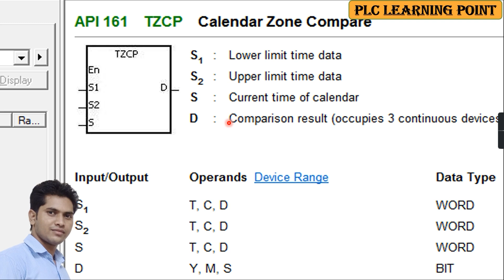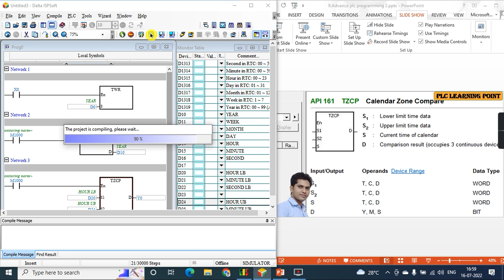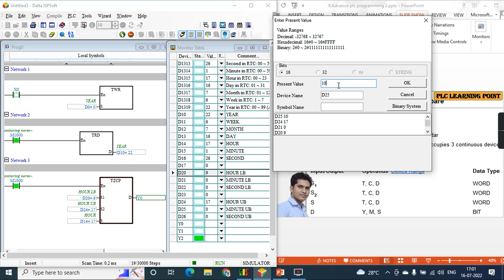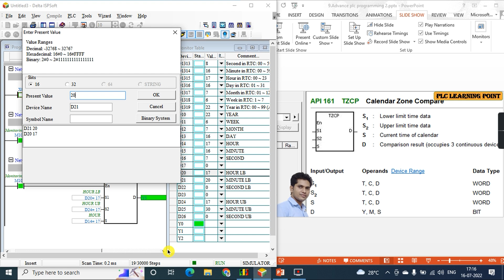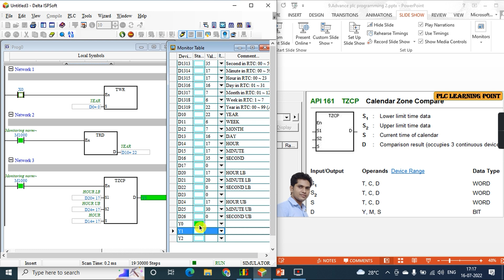Time Zone compare instruction in plc programming | Real time clock inplc | TZCP instruction in plc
1. Time read time write instruction in plc programming
Time Zone compare in plc programming
2. PLC programming full course in hindi
3. Basic PLC Programming full course in hindi
4. programming tutorial for beginner
5. TWR TRD TZCP instruction in  plc programming in hindi
6. plc programming ladder logic
7. plc programming for electrical engineer
8. plc programming with free software
9. Delta PLC Full Course
10. PLC programming examples

Other Content :-
Time compare instruction in plc programming | Real time clock | TCMP instruction in plc | RTC In plc
Real time clock in PLC programming | How to change real time in PLC | TWR TRD INSTRUCTION IN PLC |
31 Two way switch Wiring and Working | Two way switch plc programming | Plc programming full course|
What is alternate instruction in plc programming | How to create blinking logic in plc In hindi |

Single push button Machine on off logic In plc programing | What is alternate instruction in plc |

40 Rising and Falling edge Trigger In PLC Programming Example-2 | हिन्दी | LDP LDF command's in PLC|

38 What is Timer in Delta PLC Programming ??| Types of Timer | Latched and Unlatched Timer In PLC |

37 What is Timer in Delta PLC Programming ??| Types of Timer | Latched and Unlatched Timer In PLC |

36 What is Rising and Falling edge Trigger In PLC Programming | हिन्दी | LDP LDF command's in PLC |

35 SET RESET Example - 3 | हिन्दी | PLC Programming | How to use SET RESET Commands In Delta PLC |

34 SET RESET Example-2 | हिन्दी | PLC Programming | How to use SET RESET Commands In Delta PLC |

31 Two way switch PLC program हिन्दी | Two way switch Wiring using 3 wire, Working principle |

25 What is DOL Starter हिन्दी | DOL Starter कैसे काम करता है ? | Starter control and power circuit |